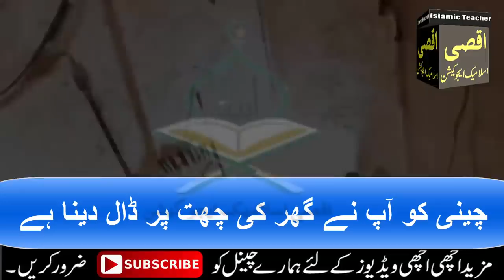Beautiful Amal First 10 days of Rajab 2022 | rajab ki fazilat | rajab month | 1st rajab ka wazifa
Aslam u Alikum | Sisters and Brother iss video mein Hum app ke sath rajab 2022 ke pahle 10 Days ka Wazifa Share karne ja Rahe hon.Iss wazifa ke app ko 3 bohat bare fayde hone gy.1- Allah Dolat bohat zyada day ga.2 Qarz se apko nijat mily gi .3- har hajat pori ho gi..1strajab  2022 se app nay ya Amal Shoro karna hai or 10 Muharram 2021 tak Jari Rakhna hai. Ais amal ap lazam krn jazkaAllah.